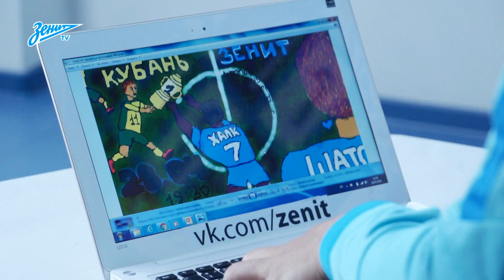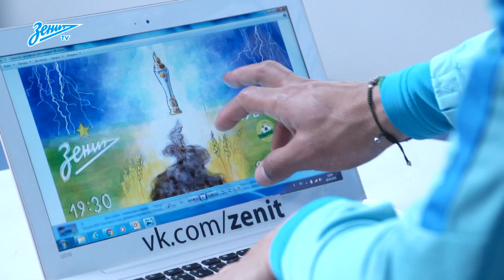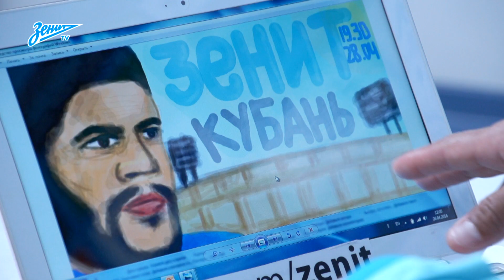Халк выбрал победителей конкурса афиш «Зенита» и «Газпром Швейцария»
Нападающий сине-бело-голубых Халк выбрал победителей конкурса афиш «Зенита» и «Газпром Швейцария» к матчу 26 тура чемпионата России по футболу 2015/16 «Зенит» — «Кубань».